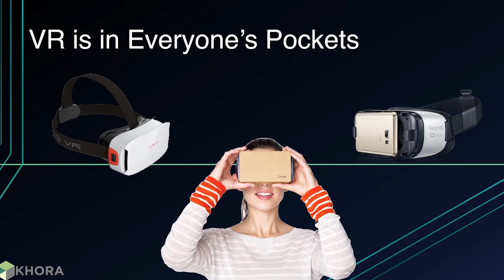Sergio Oliveira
Sergio Oliveira at CreativeMornings Copenhagen, May 2016. Free events like this one are hosted every month in dozens of cities. Discover hundreds of talks from the world's creative community